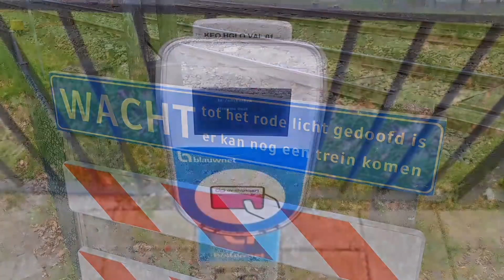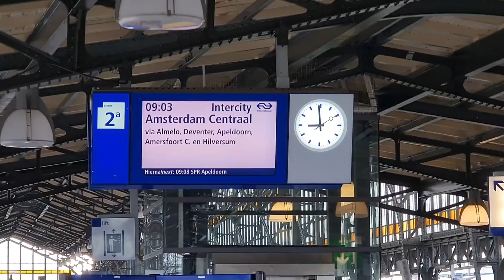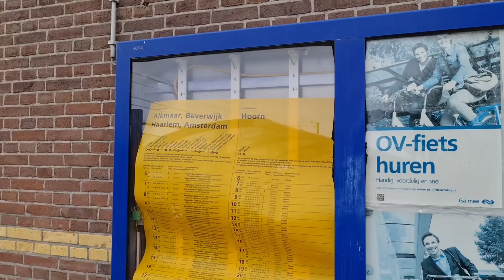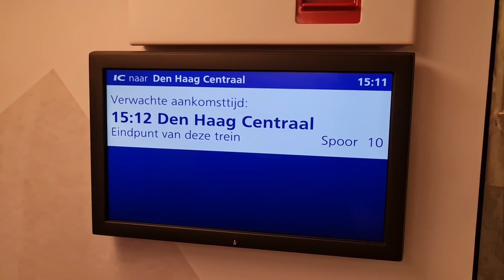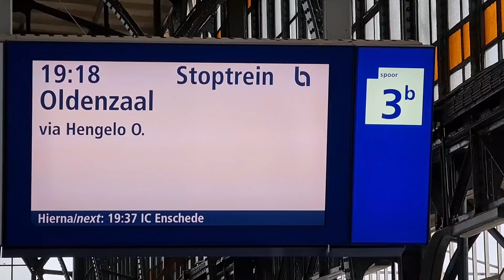TREINLEVEN: GOEDE VRIJDAG | Rijdende NS-Vectron, Obdam, Alkmaar Noord en Berliner naar Hamm?!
Op goede vrijdag ging ik kijken wat er in Obdam was en hoe de verbouwing van Alkmaar Noord vordert.

--- BELANGRIJK ---
Gezeik over niet-noodzakelijke reizen = blok, dit was strikt noodzakelijk voor mijn mentale gezondheid want van MAANDEN thuis zitten word je krankzinnig van en heel erg gestresst.
En youtube is essentieel geworden om rond van te komen want weinig werk, door de horecasluiting,  ​en op het ADVIES van de niet-noodzakelijke reizen na leven wij ALLE REGELS rondom corona na!

Financiële bijdrage leveren en af en toe een kijkje achter de schermen? Word lid van mijn kanaal voor maar 1,99 per maand!